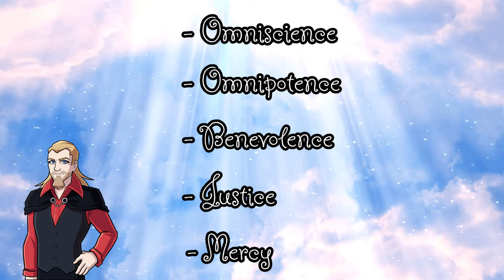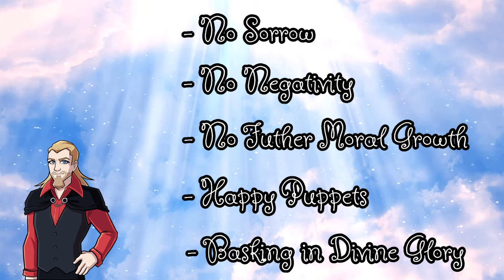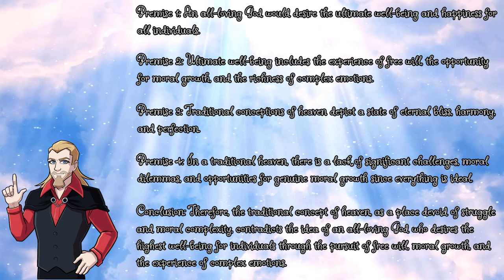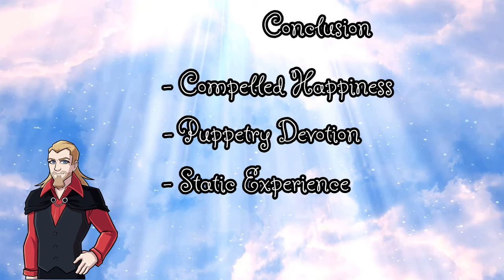Does Heaven Disprove God?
Is heaven a problem for a god?

Super Thanks are now on! I appreciate all of you!

As always
Keep Learning